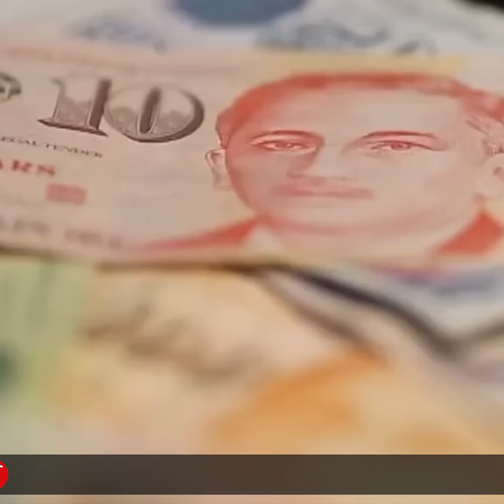প্রেমের টানে পদ ছাড়লেন সিঙ্গাপুরের স্পিকার ও এমপি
ভালোবাসার জন্য এক অভিনব দৃষ্টান্ত দেখালেন সিঙ্গাপুরের সংসদের স্পিকার এবং এক পার্লামেন্ট মেম্বার! প্রেমের সম্পর্কের জেরে তারা সংসদে নিজেদের পদ ছেড়ে দিয়েছেন। তাদের এই সিদ্ধান্ত নেটজগতে ঝড় তুলেছে। কেনোনা যতোটা রোমাঞ্চকর ঘটনাটি মনে হচ্ছে, সত্যটা ঠিক তার বিপরীত!

আন্তর্জাতিক গণমাধ্যম AP-NEWS এর একটি প্রতিবেদন থেকে জানা যায়, ১৭ জুলাই রাজধানী সিঙ্গাপুর সিটিতে আয়োজিত এক সংবাদ সম্মেলনে এ বিষয়ে তথ্য জানিয়েছেন দেশটির প্রধানমন্ত্রী লি সেইন লুন। যেখানে তিনি বলেন, “আজ তারা দু’জনই আমার কাছে পদত্যাগপত্র জমা দিয়েছে এবং আমি তা গ্রহণ করেছি।”